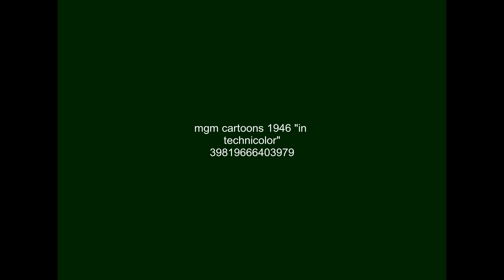[FICTIONAL] MGM Cartoons (1946)